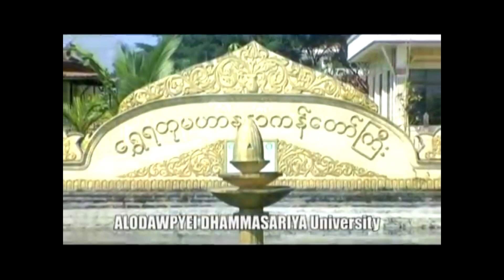ဓမၼာစရိယတကၠသိုလ္ နာယကခ်ဳပ္ဆရာေတာ္ႀကီး ဘဒၵႏ ၱသုစိတၱာဘိဝံသ ၏ ေက်ာင္းတုိက္တြင္း ၾသ၀ါဒ။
ၾကည္ညိဳဘြယ္
ရန္ကုန္ၿမဳိ႕ဓမၼာစရိယတကၠသိုလ္ ေက်ာင္းတုိက္။
“အသက္ႏွင္႕ခႏၶာ ရွိ သမွ် ၊ သာသ နာေတာ္မွာရွိသမွ်ကာလပတ္လုံး ၿမတ္စြာဘုရား အင္မတန္ ဆက္ဆုတ္ခံ ရ ေသာ အမ်ဳိး အစားထဲ မပါေစဖုိ႕---“
ရန္ကုန္ၿမဳိ႕ဓမၼာစရိယတကၠသိုလ္ နာယကခ်ဳပ္ဆရာေတာ္ႀကီး ဘဒၵႏ ၱသုစိတၱာဘိဝံသ ၏။ ေက်ာင္းတုိက္တြင္း ၾသ၀ါဒ။
ဘဒၵႏ ၱသုစိတၱာဘိဝံသ
အဂၢမဟာဂႏ ၳဝါစကပ႑ိတ
ရန္ကုန္ - ဓမၼာစရိယတကၠသိုလ္
စစ္ေတာင္းလမ္း၊ ဒဂုံၿမိဳ႕သစ္၊ ဆိပ္ကမ္းၿမိဳ႕နယ္၊ ရန္ကုန္တိုင္း၊
(၀၉)၅၀၅၁၁၉၄
(၀၁)၅၉၀၅၃၄
ၾက ဳိ တင္ ဆက္သြယ္ ေလွ်ာက္ထား လုိပါက၊
ဆရာေတာ္ ဦးသာသနာလကၤာရ
(နာယကစာခ်၊စာၾကည္႕တုိက္မွဳး)
(၀၉)၃၁၂၆၀၀၀၅